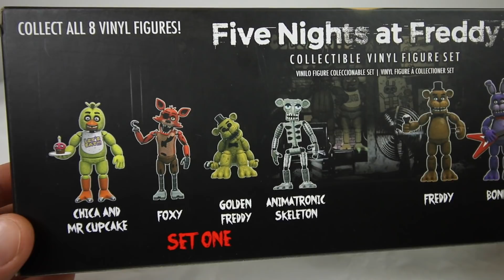Shredding Five Nights at Freddy's Mini Figures! Unboxing and Destruction! What's Inside FNAF Toys?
Hi, in this video I unbox and shred Funko Five Nights at Freddys action mini figures. There are a total of 8 awesome little FNAF Mini figures and the details on them are amazing! I really loved these Funko Five Nights at Freddys Figures. Which one was your favorite? Who is Toychomper? Toychomper is a channel featuring hot wheels, animal toys, dinosaur toys, animal planet toys, how to make slime, how to make slime with glue, how to make slime without glue, slime recipes, slime recipes without glue, how to make slime, how to make slime without borax, slime fails, squishy toys, bubbleez, stress toys, slime toys, cutting open squishy animal toys, shredding toy cars, Five Nights at Freddy's, Dinotrux toys, mecard dinosaurs, mecard episode, wind up animals toys, water toys, bath toys, water bath toys, toy reviews and more! Kid friendly entertainment, a kid friendly channel with educational and fun videos for children. Lego builds, surprise eggs, dinosaurs and more!Funko Five Nights at Freddys Mini Figures are very similar to the
Five Nights at Freddys action figures but are much smaller.
five nights at freddys vinyl figures are in this unboxing video of five nights at freddys toys.
In this five nights at freddys review
I open up five nights at freddys Chica, Foxy, golden Freddy, animatronic Skeleton, Bonnie, Springtrap and Balloon Boy and also Mr.Cupcake.